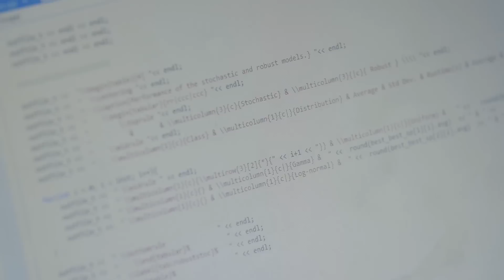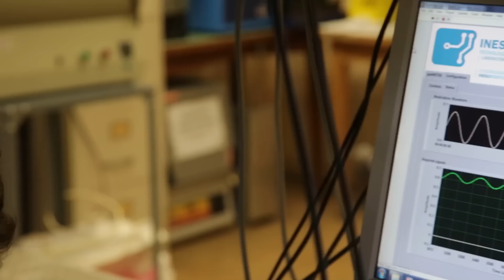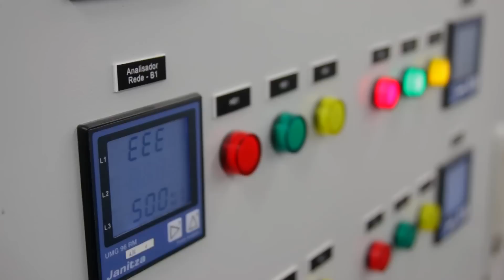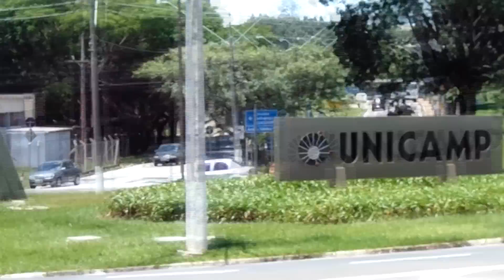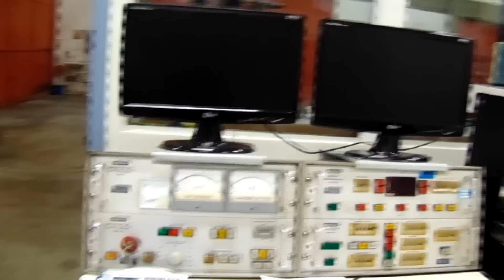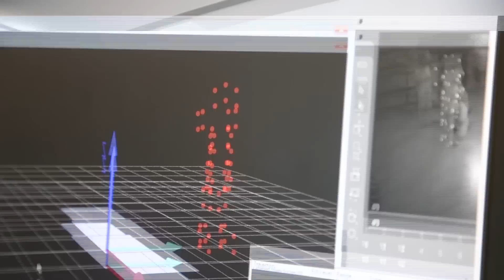INESC TEC "Recursos humanos e Internacionalização: Sociedade das nações"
A formação avançada de recursos humanos é uma das apostas do INESC TEC, que conta com mais de 650 investigadores, dos quais mais de 270 são doutorados. Anualmente chegam ao Laboratório Associado dezenas de colaboradores de todos os cantos do mundo que aqui completam a sua formação e que, na maior parte dos casos, saiem posteriormente para as mais prestigiadas empresas do globo.

O objetivo destes documentários é mostrar ao público em geral o impacto económico e social do INESC TEC na sociedade e nas empresas.

Horários de exibição:

- RTP3 - todos os sábados às 20h40.

Human resources and internationalisation: league of nations
INESC TEC believes that providing advanced training to human resources is key. With over 650 researchers, of which 270 have PhDs, the institution annually receives dozens of collaborators from all over the world. In most cases, these collaborators then find jobs in some of the most important companies around the globe.